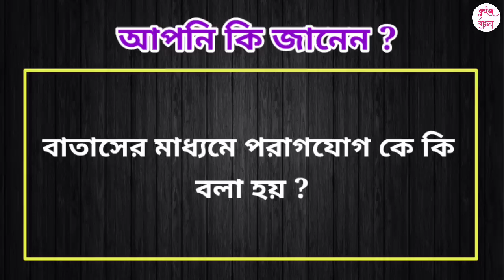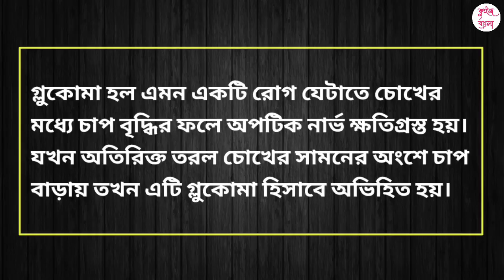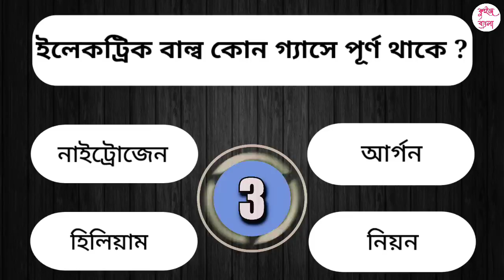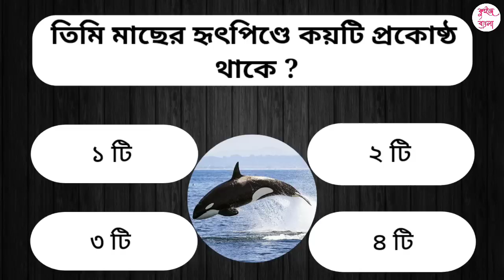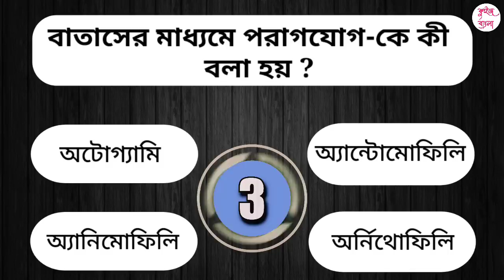দীর্ঘদিন ধরে কোন ওষুধ খেলে কিডনী নষ্ট হয় ? | General Knowledge Bangla | Bangla Quiz | Gk